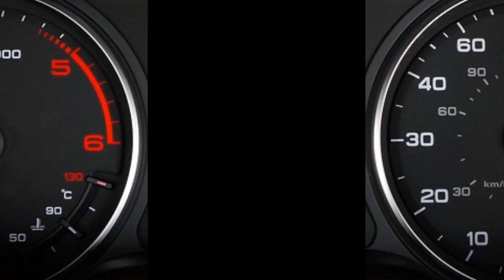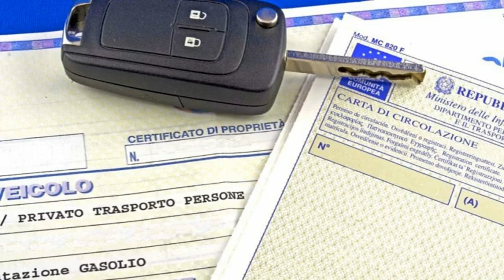Documenti per la demolizione: la check-list definitiva per rottamare la tua auto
Hai deciso di dire addio alla tua vecchia quattro ruote ma non sei sicuro dei documenti necessari per la rottamazione? Questo video è la tua guida completa per navigare nel processo di demolizione dell'auto senza intoppi. Ti forniremo un elenco dettagliato e spiegazioni semplici sui documenti essenziali richiesti per rottamare legalmente il tuo veicolo in Italia. Dalla carta di circolazione al certificato di proprietà, passando per la dichiarazione di successione in caso di veicoli ereditati, ti assicuriamo di avere tutto il necessario prima di recarti al demolitore. Inoltre, ti daremo consigli utili su come evitare le trappole burocratiche e accelerare il processo. Che tu stia liberando spazio nel garage o passando a un modello più eco-sostenibile, questo video ti guiderà passo dopo passo verso una rottamazione senza stress. Prepara la biro e prendi appunti, è ora di salutare la tua vecchia auto nel modo giusto!